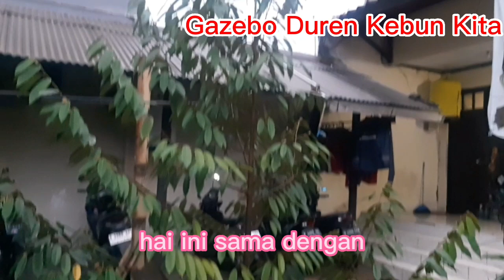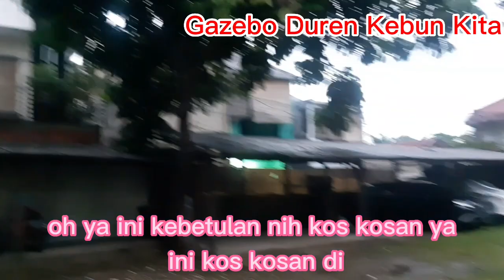LIBURAN PUN TETAP PRUNING DURIAN !!! Pruninh Bawor dan Musangking Di Ibukota Jakarta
Pruning dan Review
perkembangan durian
musangking dan bawor
Di pekarangan rumah
Kebon Jeruk Jakarta Barat